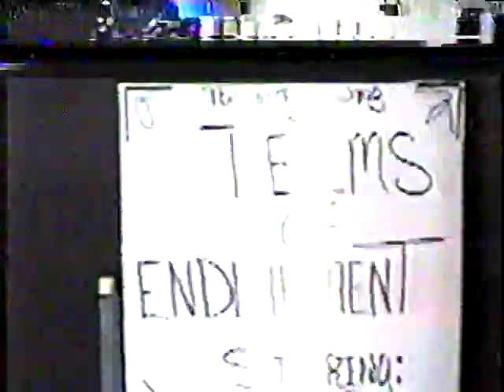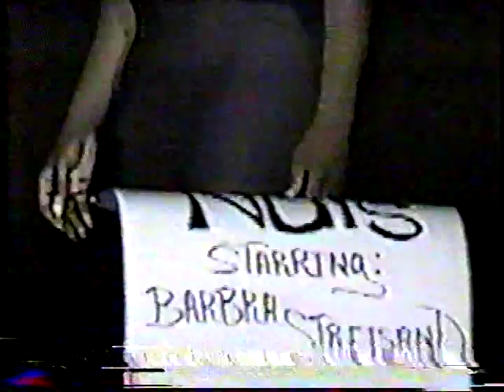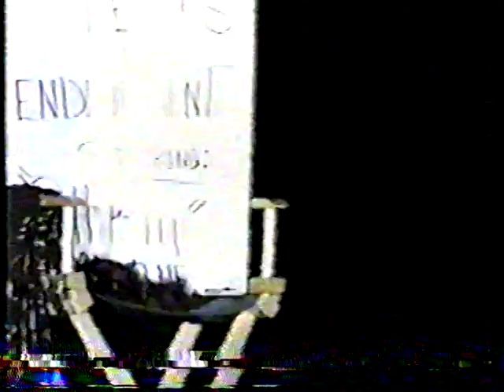Miss Florida FI 1995 part 3 w/Heather Fontaine, Jasmine Bonet, Sasha Valentino, Basia, Sierra Foxx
Would you like to show your appreciation by supporting my channel?  I don't require a subscription, so the only support I have is from your donations or contributions.  I love doing this, but it takes time and money this, and I hope to continue to do it.   I love finding videos that even I didn't see from back in the day.  I hope you enjoy the channel, regardless.

Anything is something and something is so appreciated.